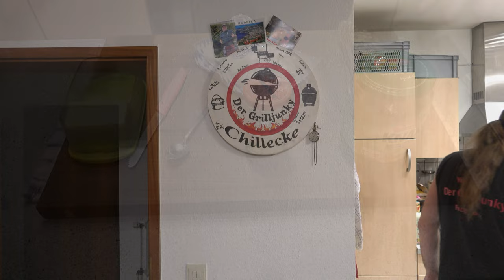Weißwurst mal anders - Der Grilljunky 662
Mir Wurscht was andere sagen, ibch mach mir meine Wurst wie es mir gefällt ;-)
Hier findet ihr den OptiGrill
Backschale für den OptiGrill